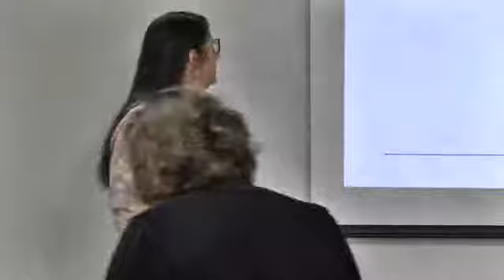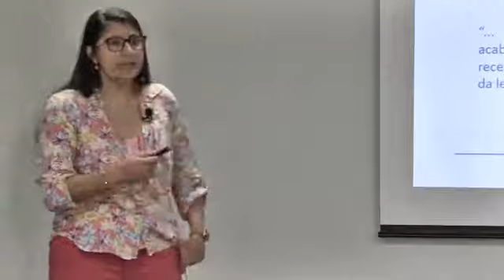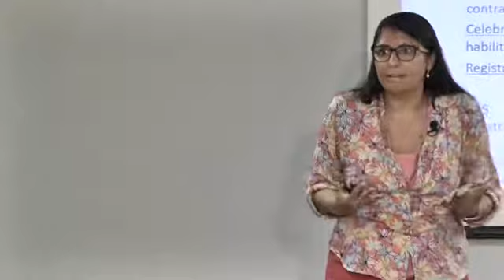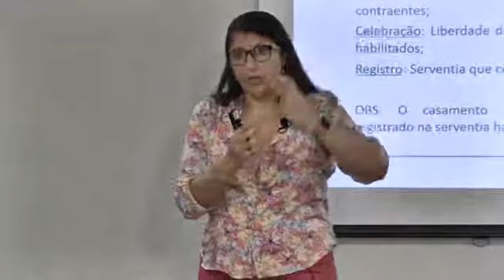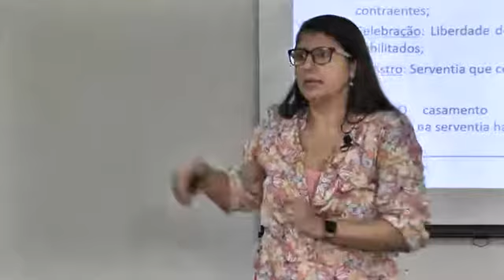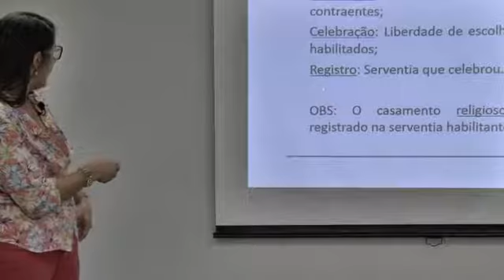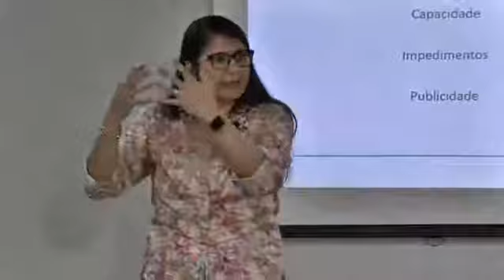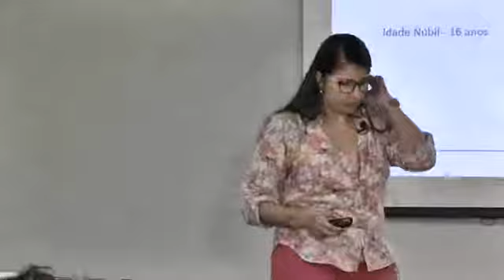Reta Final SC – R.C.P.N. Aula 6 Parte 1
Curso de Reta Final para o Concurso de Outorga de Delegações de Notas e Registros do Estado de Santa Catarina, com Profa Marcia Fidelis